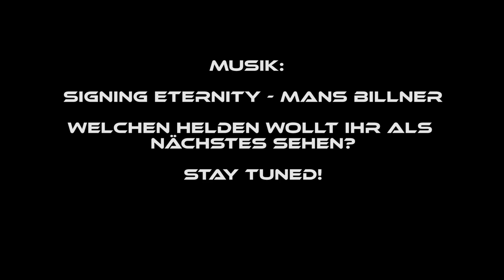Overwatch - Genji - Schnetzeln in Gibraltar [Gameplay][deutsch][german]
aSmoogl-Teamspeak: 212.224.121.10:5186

Blizzards Overwatch ist ein teambasierter Shooter, in dem Helden in einer vom Krieg zerrissenen Welt gegeneinander antreten. In Overwatch findet ihr eine Vielzahl von Helden: von der zeitreisenden Abenteurerin über den gepanzerten, Raketenhammer schwingenden Krieger bis hin zum meditierenden Robotermönch. Jeder der Helden spielt sich anders, daher wird das Meistern ihrer Fähigkeiten erst ihr ganzes Potenzial freisetzen. Kein Held gleicht dem anderen. Heldenteams kämpfen an vielen Orten auf aller Welt gegeneinander. Ob ihr die Geheimnisse im mysteriösen Tempel des Anubis beschützt oder einen EMP-Generator sicher durch King's Row geleitet – die Welt ist euer Schlachtfeld.

Genji ist ne absolute Rasiermaschine. Auch wenn es hier besonders um den Spielspaß selbst geht, möchte ich euch den Bruder von Hanzo nochmal vorstellen!

Falls Ihr neu auf meinem Kanal seid, könnt Ihr mich auch gerne mit nem Abo glücklich machen! :)